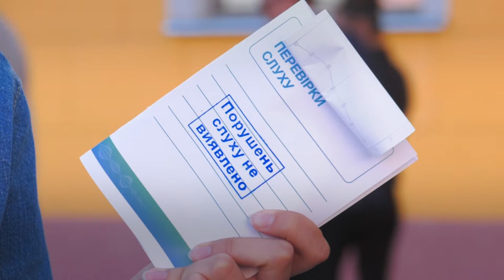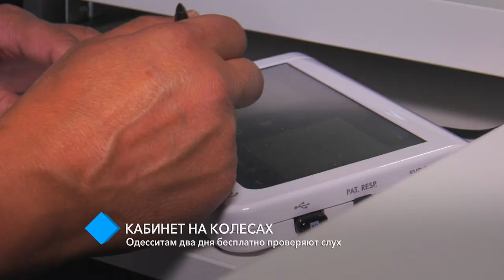Кабинет на колесах: одесситам бесплатно проверяют слух